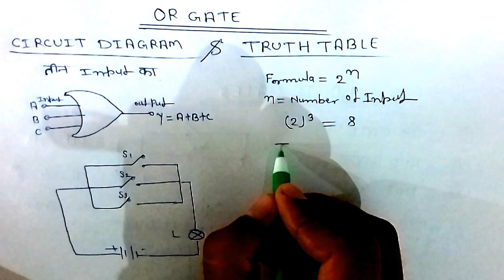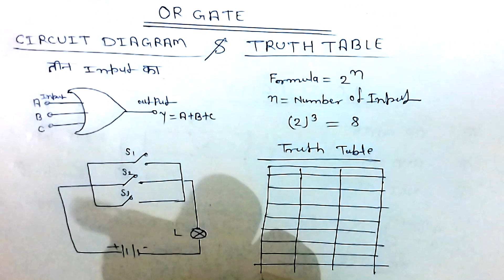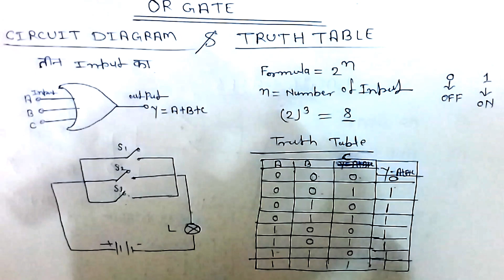or gate , three input ka circuit diagram and truth table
in this video or gate, and gate, not gate, nand gate, and nor gate are fully explained
What is Logic Gate? full Explanation | AND, OR, NOT, NAND, NOR, XOR & XNOR Gates
Types of Logic Gates | Symbols | Truth Tables